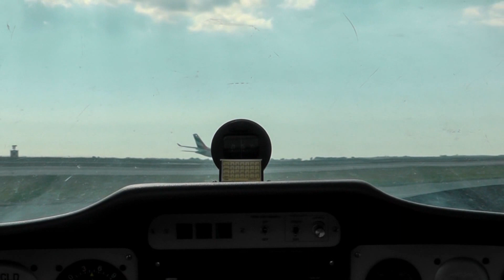Emirates A340 Takeoff|Tecnam Cockpit View|Larnaca Intl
As my cameras were set for a flight in the Tecnam P2002JF at Larnaca Intl airport, an Emirates A340-313X started rolling down Larnaca's runway 22. I thought there was no way I could get a shot of it, until a pilot standing nearby ran to the aircraft, lifted its nose up and gently truned the aircraft, following the A340's path as it was taking off. What an experience!
Special thanks to D. Ektoros for the turning of the aircraft!
Camera: Panasonic HDC-SD90